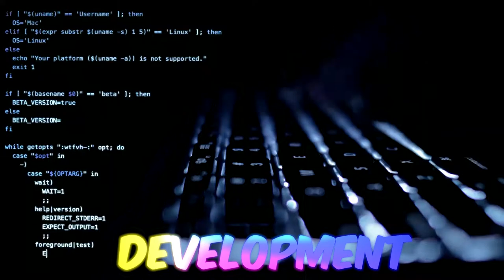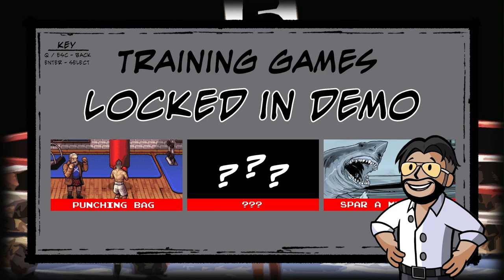I Fight Logan Paul in this Epic Boxing Game - Vanilla Beast: Retro Knockout - Early Axe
It's time Logan Paul answers for his crimes, in a deadly boxing match. I fight him for justice and for the YouTube Boxing Championship in this hilarious game.

VanillaBeast: Retro Knock-Out is an epic Arcade Boxing game that I recommend you all check out.